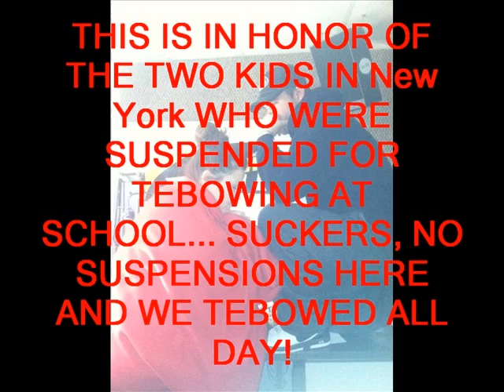TEBOWING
Two high school students in New York were suspended for "Tebowing" in school so PJ, KATIE, LEWIS, BRIDGETTE and the rest of The Zoo Crew from B94.5 took calls all morning from the great people of Happy Valley who had suggestions as to where the gang should Tebow. This video is Day #1 of Tebowing... it was a good day to say the least.